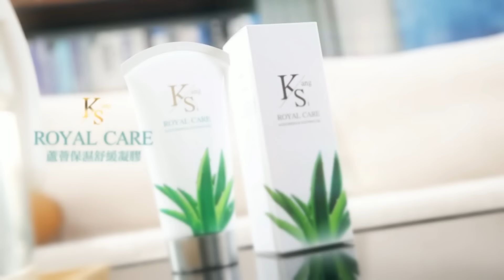北京帶頭"找美國談判"要公道! 卡了一個以色列"戰後難調伏"!? | 印度趁機瞎攪和亂經濟?【頭條開講】本週熱門頭條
【頭條開講 LIVE】飢餓遊戲真實版?美還替菲叫戰中國?班公湖坦克大橋!印嚇到吃手手? 20240726完整版 ‪@頭條開講HeadlinesTalk‬

請鎖定《頭條開講》YouTube頻道/每週一至週五20:00-22:00